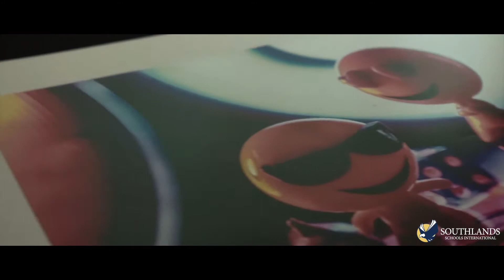ART GALA 2018